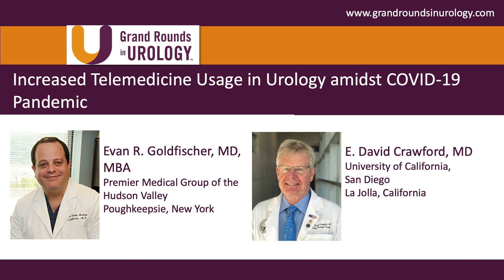Increased Telemedicine Usage in Urology amidst COVID-19 Pandemic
Evan R. Goldfischer, MD, MBA, Co-Founding CEO and Founding Director of Research for Premier Medical Group of the Hudson Valley, discusses how the COVID-19 pandemic has impacted telemedicine in urology. He examines how the recent need to keep as many patients out of the office as possible has accelerated the uptake of telemedicine in many practices and led to insurance companies relaxing regulations on its use. Dr. Goldfischer details the importance of choosing a good platform and overcoming technical challenges for older patients, including assigning a telemedicine manager. He further outlines the different types of telehealth consultations, from a quick check-in to a full visit, as well as requirements for visit time and A/V connections. Dr. Goldfischer concludes with information about billing and coding telehealth visits and how urologists can be properly reimbursed.